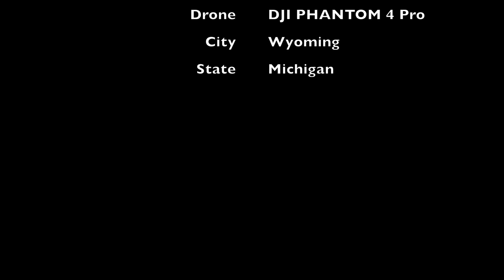Fireworks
West Michigan Drone Squad presents:
Fireworks Wyoming, Michigan
Lamar Park August 14th, 2018